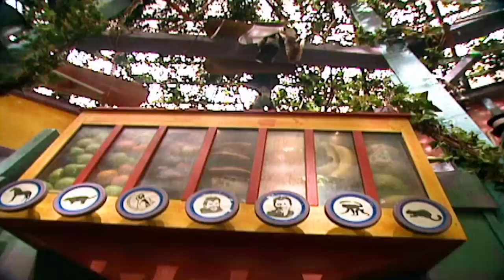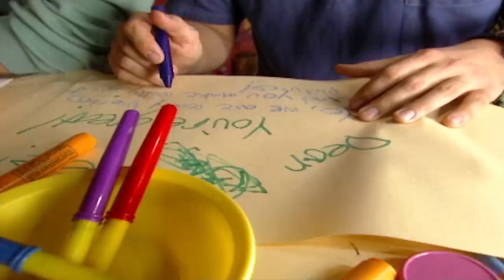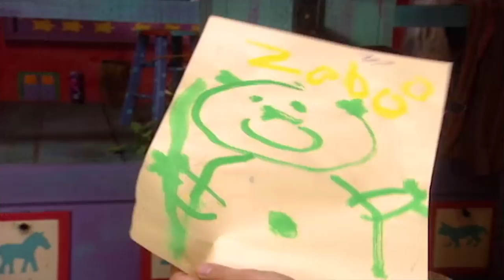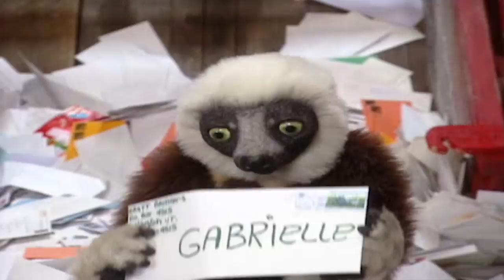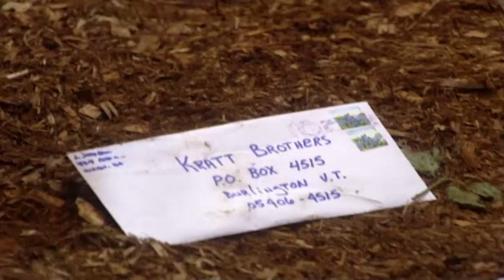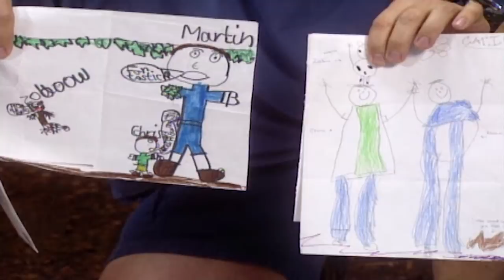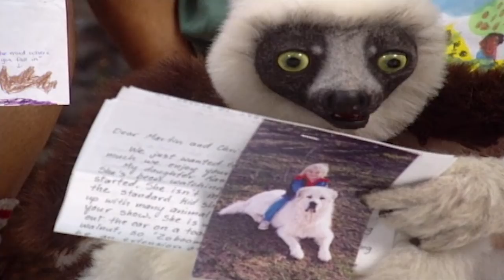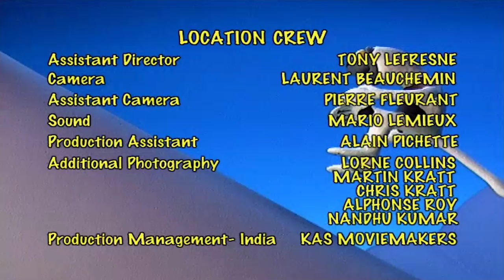🐘 Zoboomafoo 243 | Talk to Me | Animal shows for kids | Full Episode | HD 🐘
With the help of the Kratt Brothers and Toothbrush the elephant, Zoboo learns how animals communicate with each other. While Zoboo answers some of the letters sent in by kids, Martin and Chris go to India to find out how animals talk to each other in the wild.